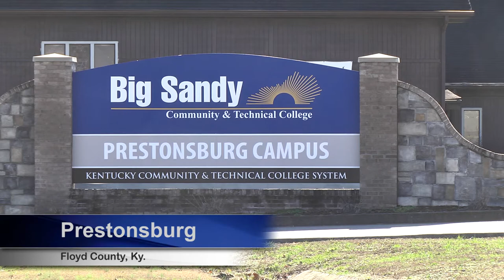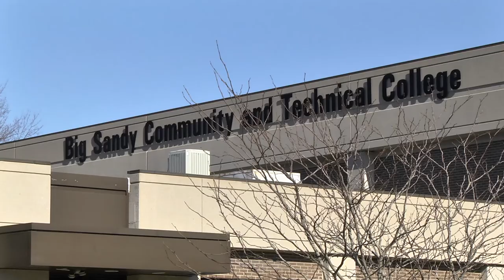BSCTC receives grant